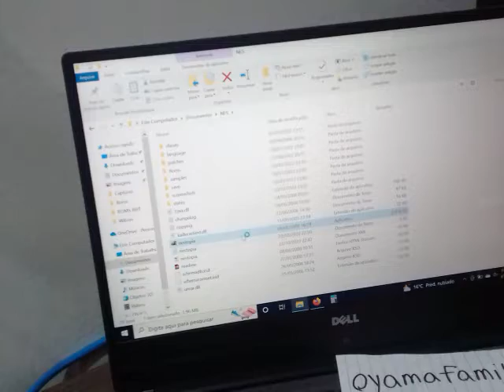NES EMU Ms Pacman Tengen OFF Normal Mini Level 5 64990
Platform NES/Famicom on Nestopia Emulator 1.40 (Keyboard controller and NTSC region)
Pac-Booster OFF, Skill Normal, Mini Maze and Level 5 Start – Score: 64,990